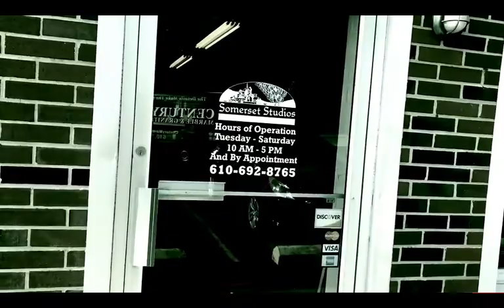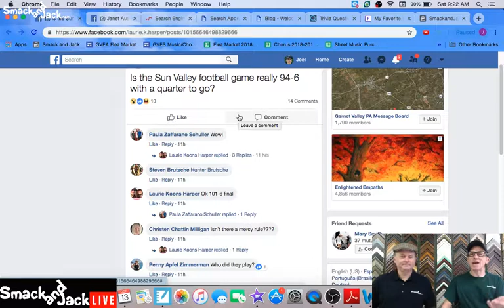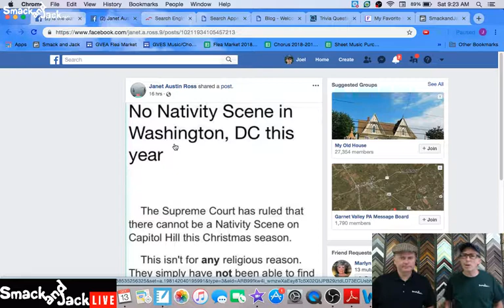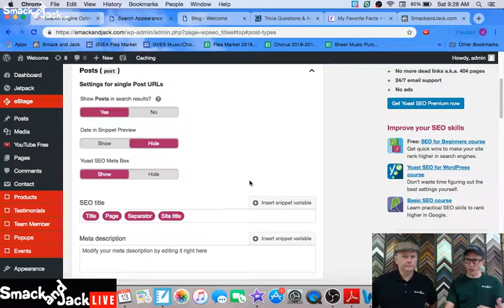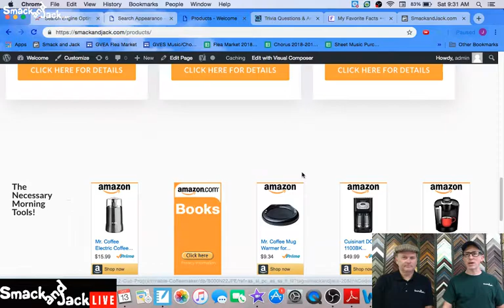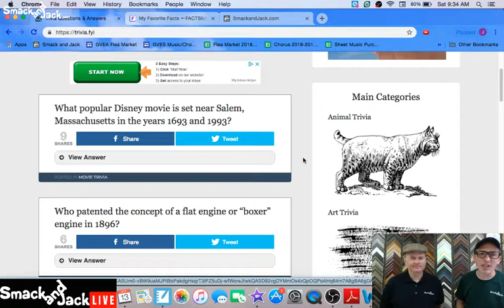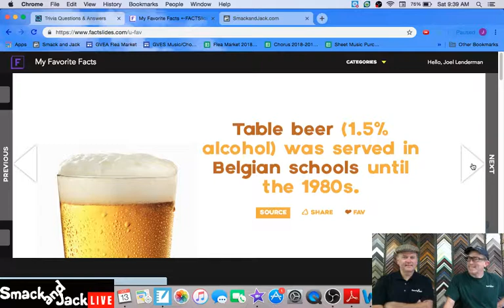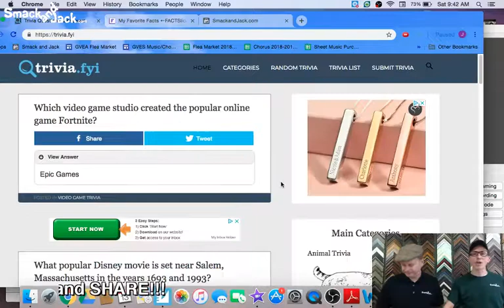SmackandJack.com- Smack and Jack Live - October 13, 2018 -Four Percent Group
Good Morning! Join me and big brother Keith this morning from Somerset Studios in West Chester, PA, at 9:15 AM ET, on "Smack and Jack Live." We'll talk a little Four Percent Group and get a progress update on our NEW WEBSITE -  SEO - check up.  Facts of the day and  Of course we'll have the best jokes ever and the popular "Birthday Minute!" Grab your coffee and join us!

The four percent chllenge
the challenge
Facebook ads
4 percent group
4 percent group review
4 percent group honest review
4 percent group results
4 percent group Vick Strizheus
4% group
4% group review
4% group scam
The Challenge